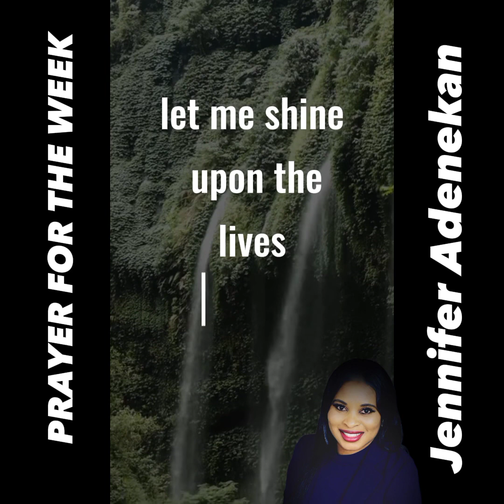Morning prayers for open doors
Morning prosperity prayers